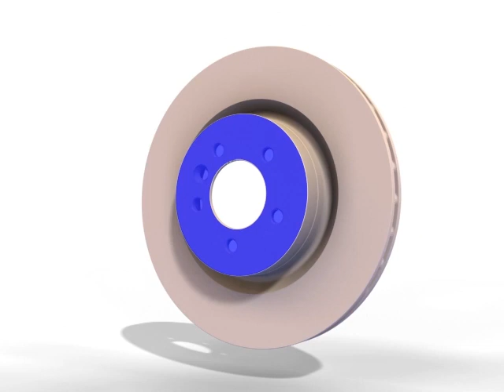4 3 1 Il disco freno